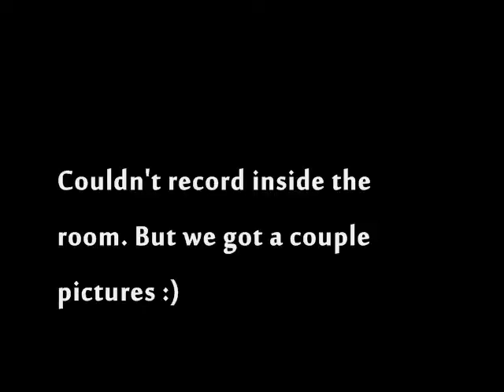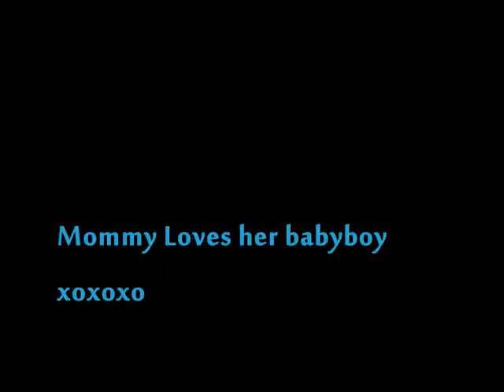IT'S A BOY!!!! - 20 week update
Hey,

It's been a minute huh. LOL With the ice storm and all that mess going on. My appt got pushed back apparently. But, I decided to record this precious day and share it with all my family, friends and of course my lovely subscribers.

xoxoxo

Follow Me, Ask Me ;)